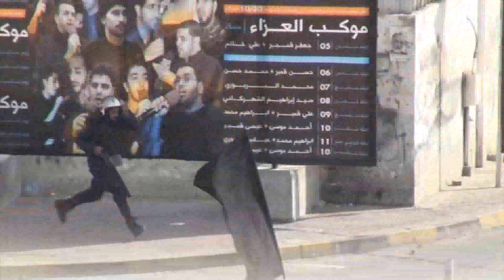المرتزقة تطلق طلقات متتالية من الشوزن و C4 بإتجاه مواطنين يحيون ذكرى عاشوراء - 10 محرم 1435 هـ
شاهد قوات المرتزقة وهي تقمع احياء ذكرى عاشوراء ظهر اليوم الخميس (14 نوفمبر/تشرين الثاني 2013) بطلقات متتالية وعشوائية من الرصاص الإنشطاري "الشوزن" وطلقات الـ C4 المباشرة موقعة عدد من الجرحى والمصابين.